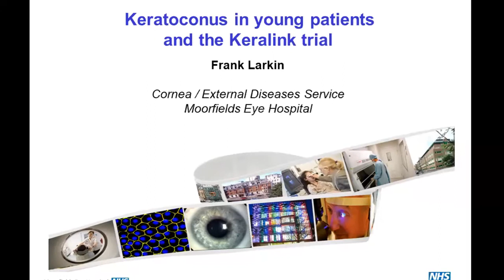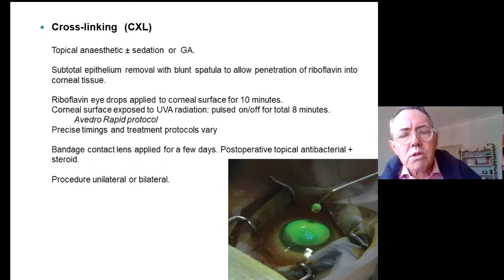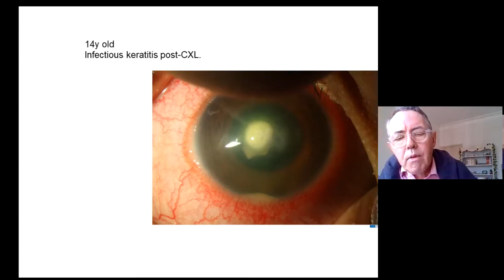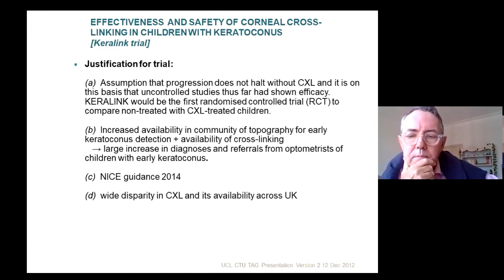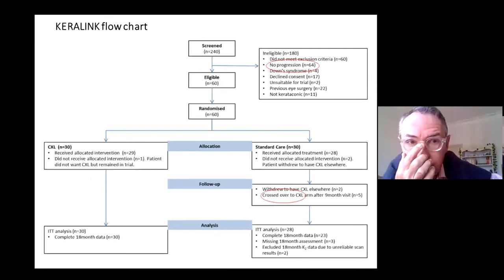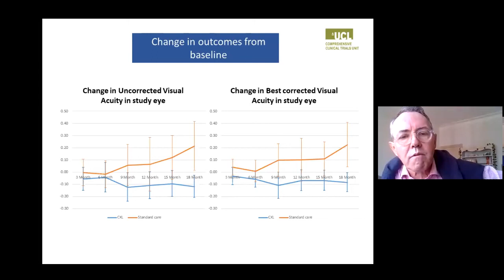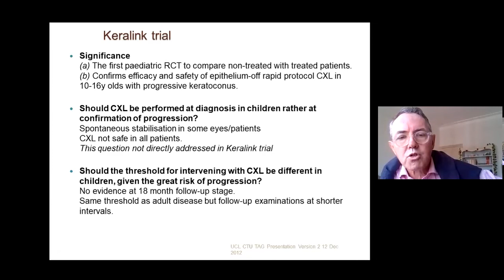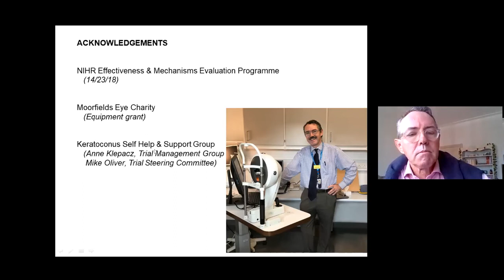Keratoconus in Young Patients and the Keralink Trial by Frank Larkin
This is a recording of a UK Keratoconus Group "coffee-morning" presentation by Prof. Frank Larkin, a consultant Ophthalmologist at Moorfields Eye Hospital about his study trialling Corneal Cross-linking in young patients.

The UK Keratoconus Self-Help and Support Group are the UK's only charity specifically supporting people with Keratoconus (KC). If you want to investigate further, please check out our web which has links to our other social media presence and a useful online forum.

If you just need to talk to someone, our helpline is at 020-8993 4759.